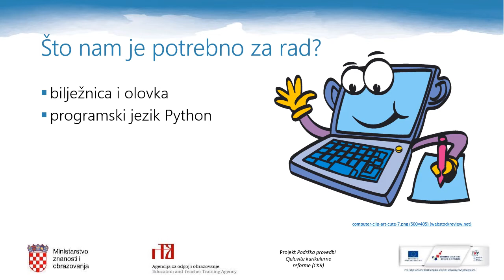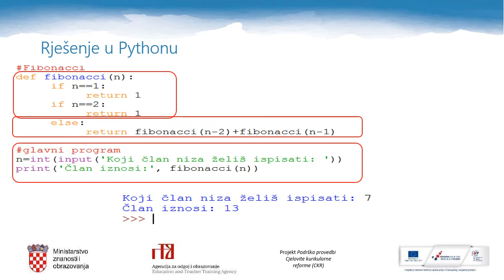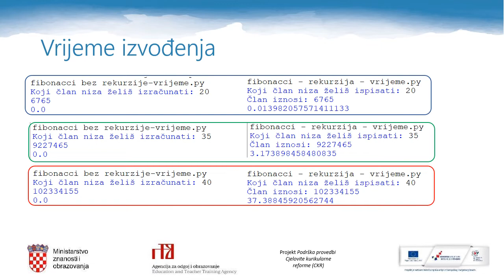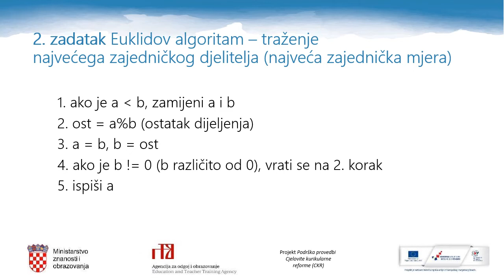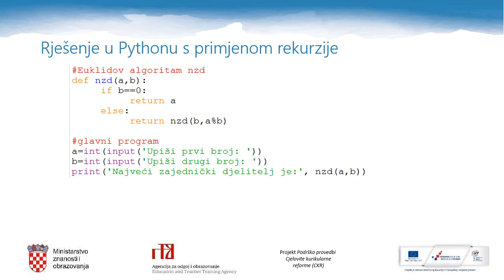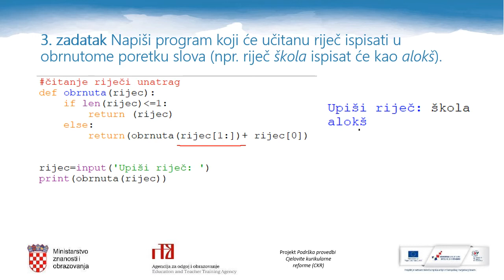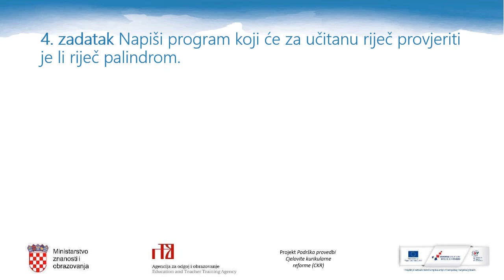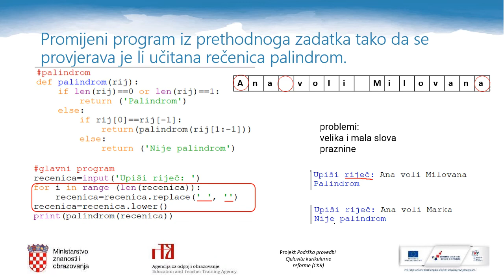Informatika, 4.r. SŠ - Primjena rekurzije (složeniji zadaci)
Autor: Gordana Sekulić-Štivčević